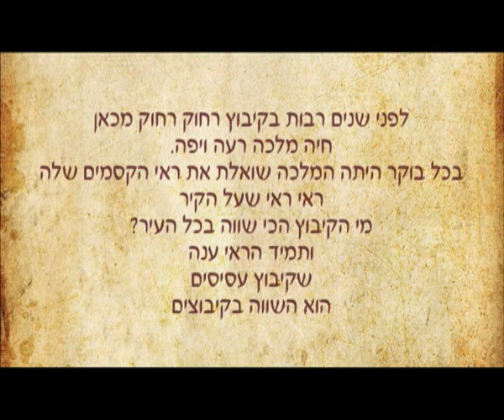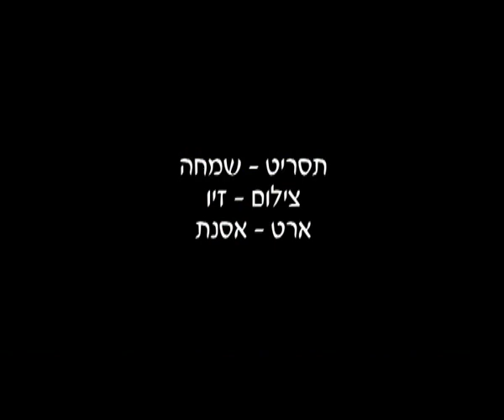קיבוץ גת - 70